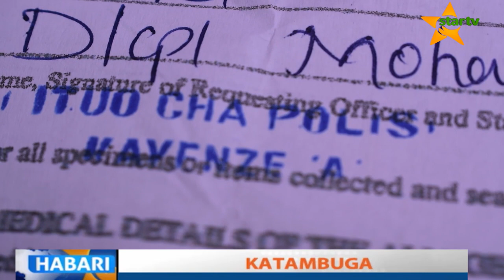KATAMBUGA EPISODE 2.